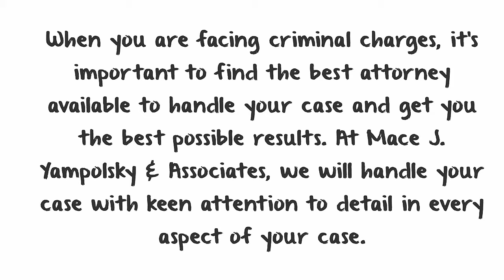Criminal Defense Lawyer Las Vegas | Mace J. Yampolsky Law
Do you need a seasoned criminal defense lawyer in Las Vegas, NV? When you are facing criminal charges, it’s important to find the best attorney available to handle your case and get you the best possible results. At Mace Law, we will handle your case with keen attention to detail in every aspect of your case.

Experts in the following areas of law:

- Areas of Law
- General Criminal
- DUI and DWI
- Drug Crimes
- Record Sealing
- Sex Crimes
- Federal Crimes
- Violent Crimes
- Juvenile Crimes
- Theft Crimes
- Domestic Violence
- Other Legal Issues

The choice of a criminal defense lawyer is one of the most important decisions you will make in your life. Make the right decision and go with the experienced attorneys at Mace Law.

We are eager to get to work on your case.